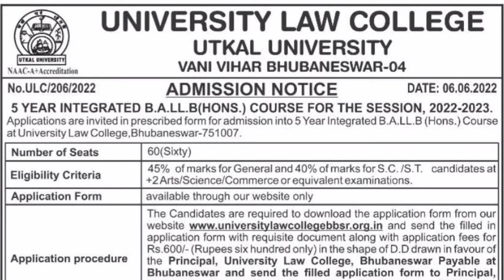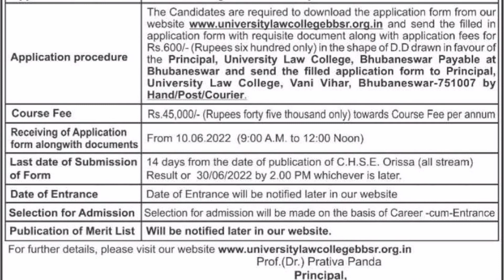5 Year Integrated B.A.LL.B admission | Utkal University